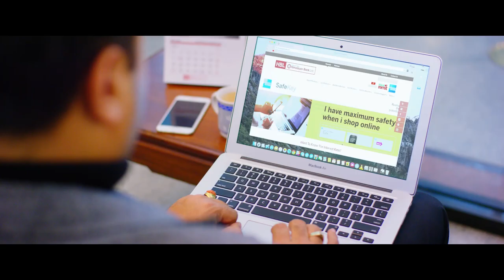Himalayan Bank Corporate TVC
Himalayan Bank Limited. Biswas Ko Saath